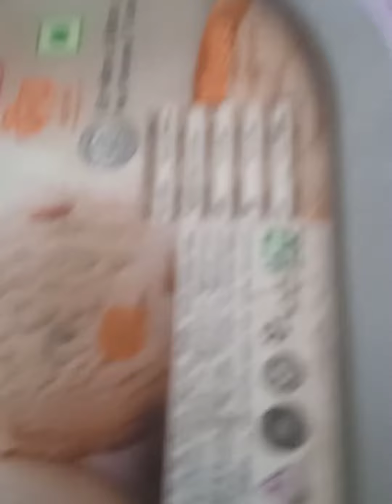খুব সহজেই ঝটপট টমেটো সস তৈরি করে ফেললাম।